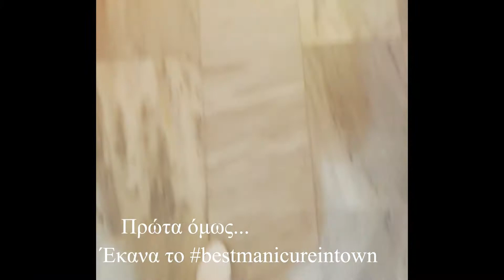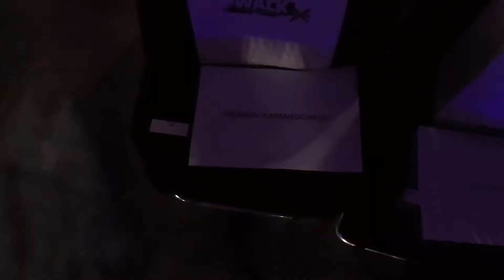Vlog #3: Κάθισα με τον Ντάνο στο MadWalk και μπήκα στα παρασκήνια με την Essie!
NEW VIDEOS ARE COMING SOON! click the 🔔

Είναι μία ημέρα που συνδυάζει την μόδα με την μουσική! Δεν υπήρχε περίπτωση, λοιπόν, να μην περάσω καλά.. Πριν λίγες ημέρες πραγματοποιήθηκε το MadWalk2018 και εγώ βρέθηκα εκεί χάρη στην Essie, όχι μόνο για να το παρακολουθήσω αλλά και για να ζήσω τον πυρετό των προετοιμασιών στα παρασκήνια.

Λίγη ώρα πριν ξεκινήσει, είχα την ευκαιρία να πάω backstage και να μιλήσω με αγαπημένα μοντέλα, με nail experts αλλά και να ζήσω την απόλυτη εμπειρία της πυρετώδους προετοιμασίας ζώντας την αδρεναλίνη και την ευχαρίστηση όλων των συμμετεχόντων.

Και τώρα είναι πολύ ευχάριστο νέο!

Όλη αυτή η εμπειρία ήταν η πρώτη επίσημη σαν Essie Girl, μιας και από εδώ  και στο εξής θα συνεργάζομαι πιο στενά με το αγαπημένο nail brand και θα κάνουμε πολλά ωραία πράγματα που πρέπει να δείτε!

Βασιλική

Βασιλική